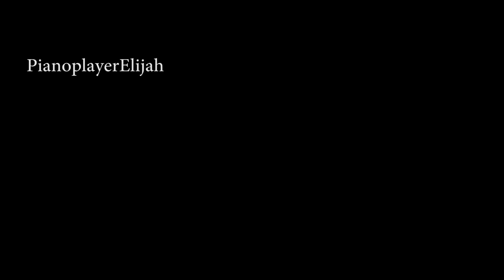Elijah Lee - Recollection of Youth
Everybody has a shard of good memory of youth.
Composed this when I saw my 3 yrs old picture, which is in my 1st EP, and now a little arrangement after become around 30.

Available on YouTube Music, Apple Music and Spotify
이 곡은 국내 모든 음원사이트에서 찾으실 수 있습니다.